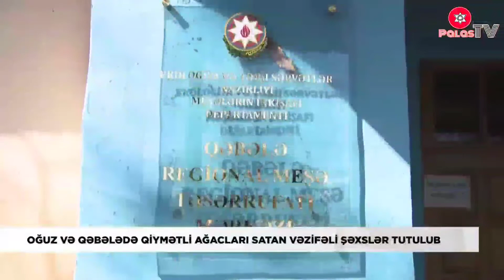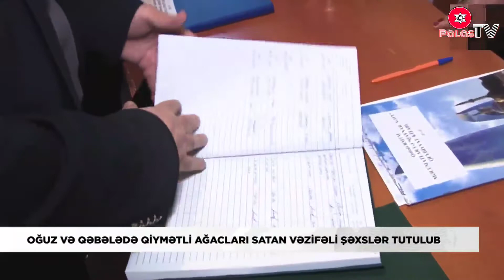DTX : Ekalogiya Nazirliyinin üzvləri Qiymətli ağacları kəsib satarkən ifşa olundu.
Dövlət Təhlükəsizliyi xidmətinin əməkdaşları tərəfindən saxlanılan Ekalogiya və təbii sərvətlər nazirliyinin bir qrup üzvləri qiymətli ağacları kəsərək satırlarmış  əməlləri ifşa olunduqdan sonra barələrində Həps Qəti imkan tədbiri seçilib